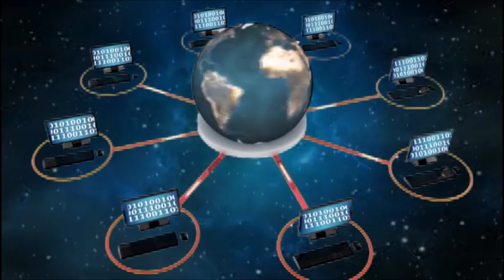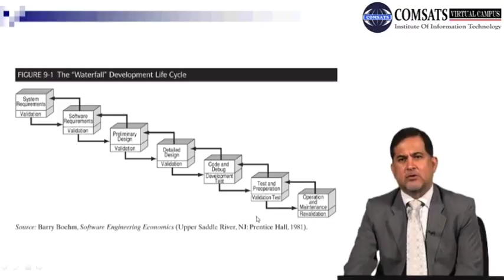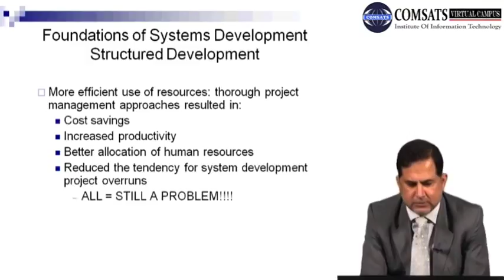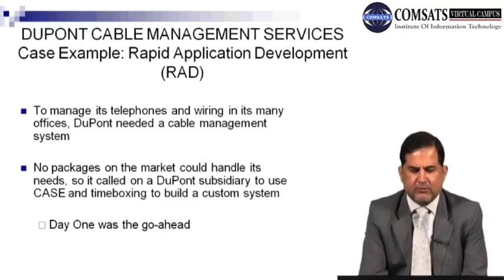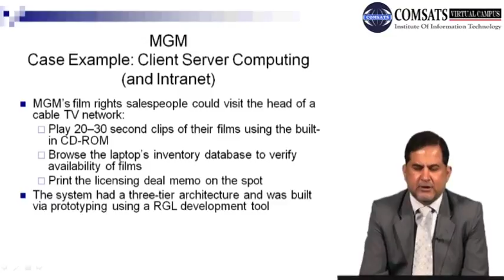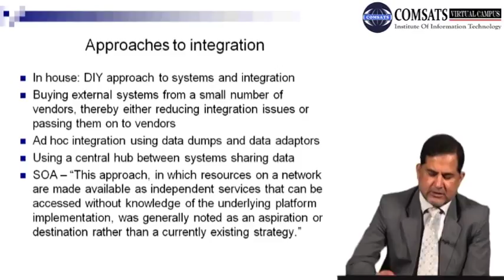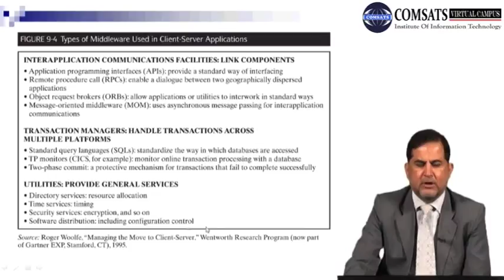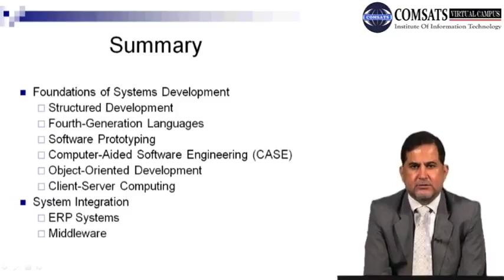Technologies for Developing Systems|Business Management Information in Hindi Urdu LECTURE 21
Technologies for Developing Systems